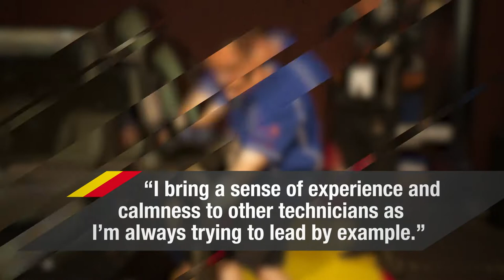Jason Tomlinson, Australia - Best of Belron 2018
Find out more about Jason Tomlinson, our Best of Belron 2018 competitor from Australia.